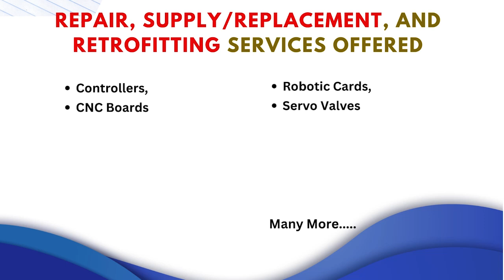Siemens 6FX1852 1BX12 3C Control Board